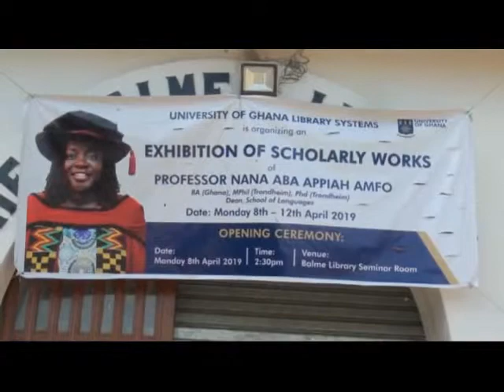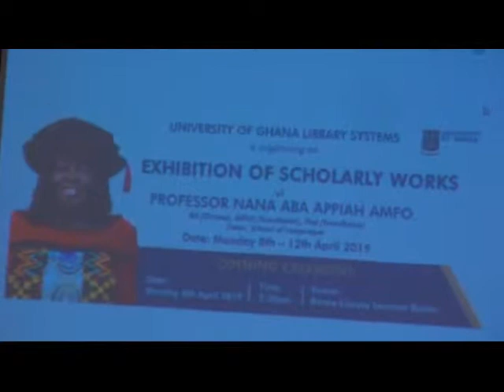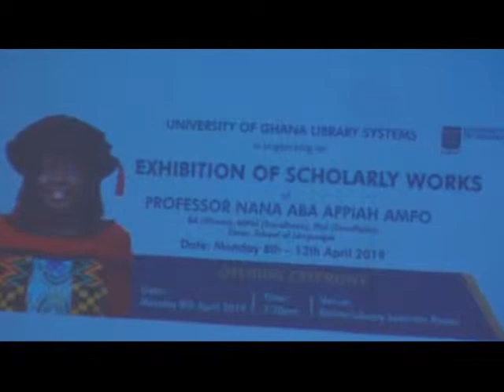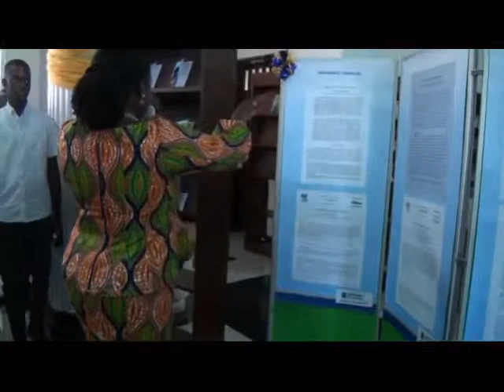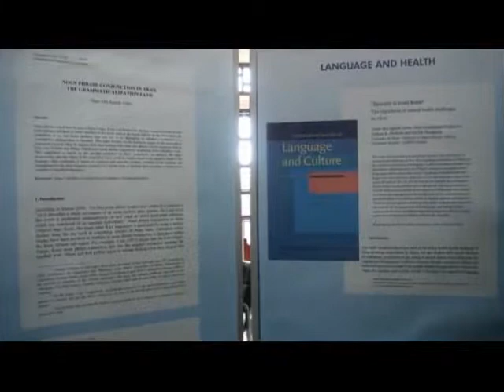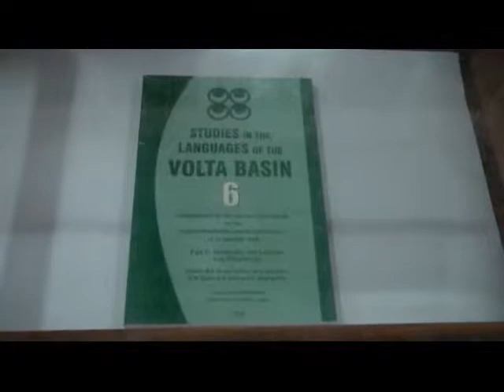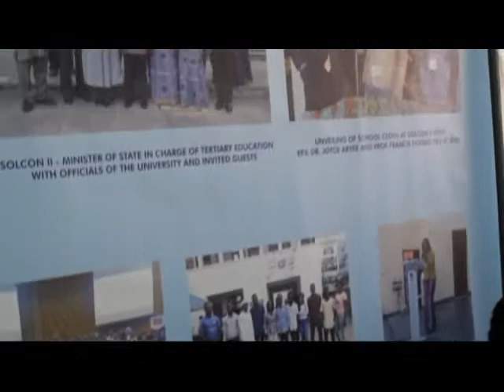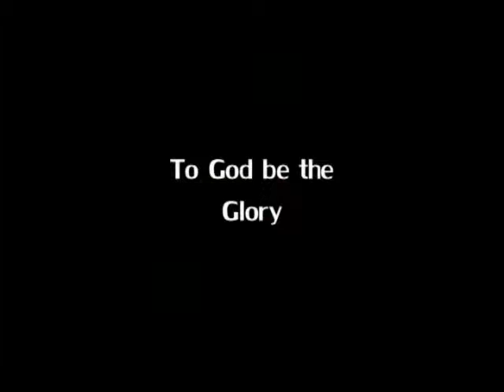EXHIBITION OF SCHOLARLY WORKS OF PROF. NANA ABA AMFO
Venue: Balme Library Seminar room, UG